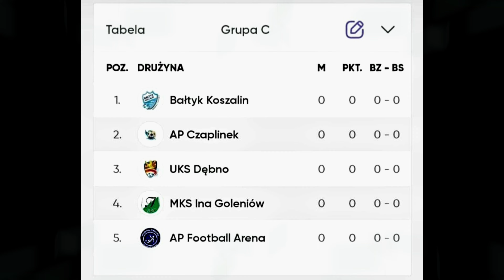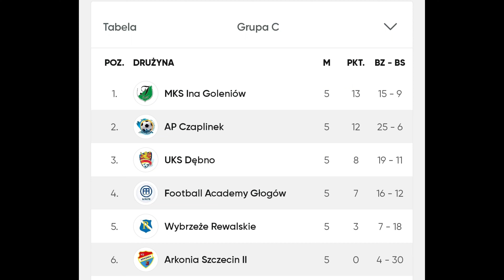Arkonia Cup 2023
W niedzielne popołudnie drużyna AP Czaplinek, Orlik młodszy rocznik 2013 rozegrała kolejny dobry turniej. Tym razem zespół rywalizował w Szczecinie na Arkoni Cup pod balonem.
Nasz zespół został rozlosowany do grupy C w której rywalizowaliśmy z Bałtykiem Koszalin, MKS Iną Goleniów, Football Arena Szczecin, UKS Dąb Dębno.
Zawodnicy kolejny raz pokazali charakter i wolę walki. Cieszy fakt, że zespół grał bardzo ambitnie. W wielu sytuacjach poprostu brakowało skuteczności. Trzeba nadmienić, że był to pierwszy turniej naszej drużyny na boiskach na sztucznej nawierzchni po przerwie zimowej gdzie trenowaliśmy wyłącznie w hali sportowej.
W grupie udaje nam się wygrać jedno spotkanie oraz po walce przegrywamy trzy. Zajmując 4 miejsce awansowaliśmy do grupy fair play gdzie graliśmy z Wybrzeżem Rewalskim, Arkonia II Szczecin oraz Football Academy Głogów. W tej grupie drużyna zaprezentowała się znakomicie wygrywając trzy mecze i tym samym zajmujemy 10 miejsce w całym turnieju.
Gratulacje!!!